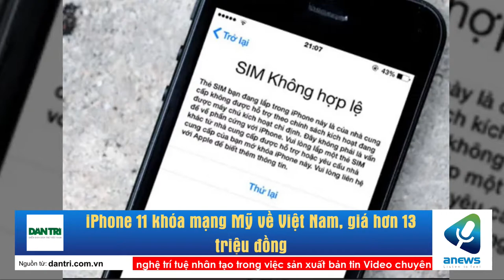iPhone 11 khóa mạng Mỹ về Việt Nam, giá hơn 13 triệu đồng